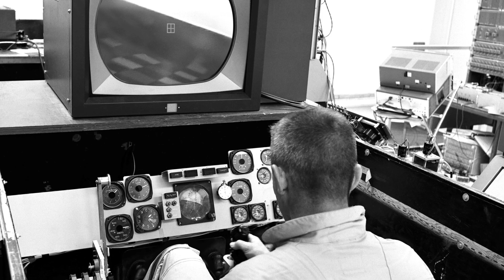Launching the Future of Flight: Aeronautics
In 1947, the American rocket-powered X-1 experimental aircraft broke the sound barrier. X-1 team members from the National Advisory Committee for Aeronautics, the NACA, founded the High Speed Flight Research Station west of the Mojave Desert, which became NASA’s Armstrong Flight Research Center. Armstrong has been home to the design and testing of experimental aircraft since the sound barrier was broken.

To watch the full series and learn more about the NACA